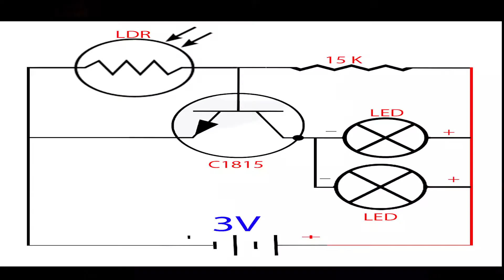making sensor light sinhala ?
LDR
15K RESISTOR
C1815 Transistor